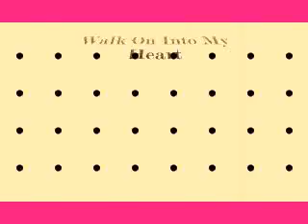Bobbi Smith - Walk On Into y Heart - Northern Soul